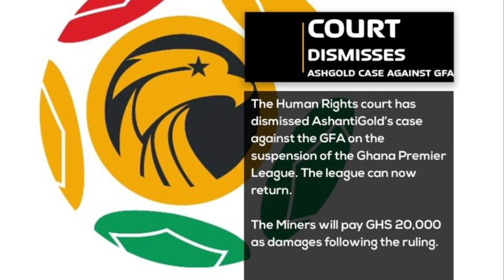Breaking 🚨 : Ghana Premier League is Back. AshGold Case Dismissed, GFA Prez Reaction